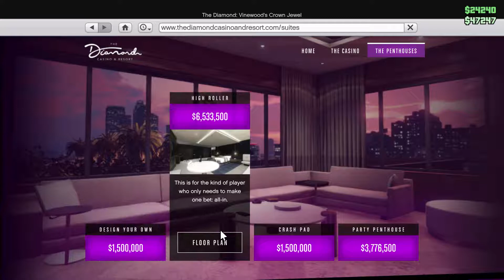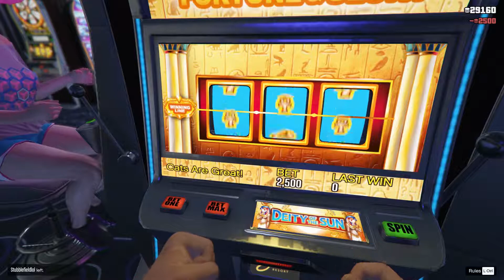A DAY OUT | Grand Theft Auto Online (Casino Update)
After years of the community BEGGING for a Casino Update for Grand Theft Auto Online, does it live up to expectation? Let's cause some shenanigans while we find out!